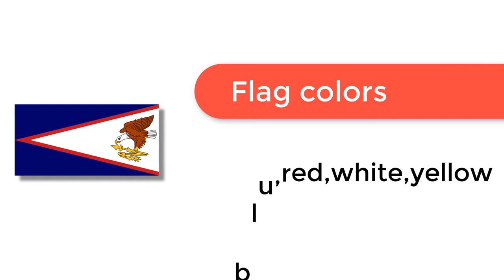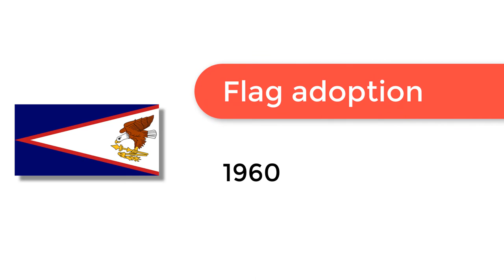Flag of American Samoa - 🌍 How to Draw the American Samoan Flag - SVG Vector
- Flag of American Samoa: Check out how to draw the flag of American Samoa. Let’s discover how to draw the national flag of American Samoa in a few minutes. Discover the national flags of all the countries in the world.